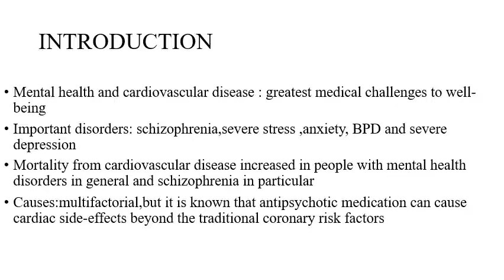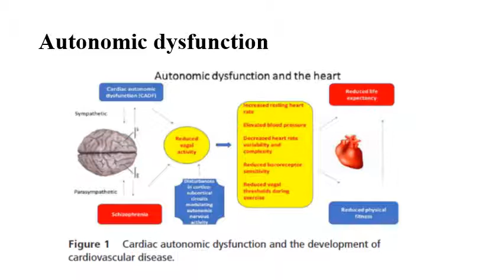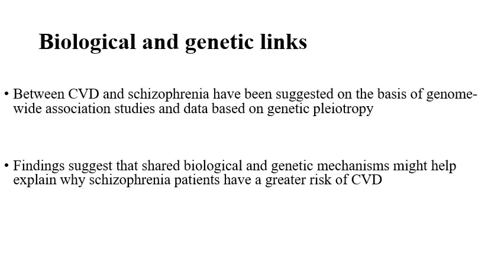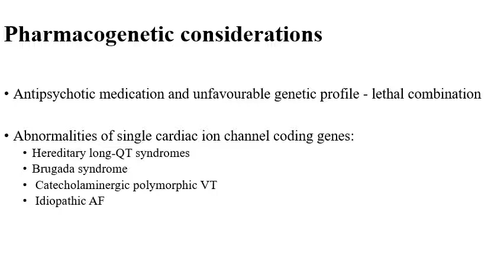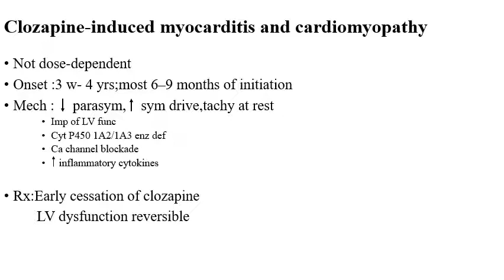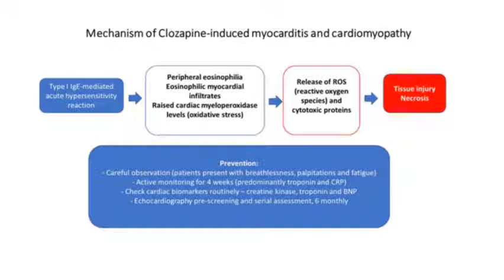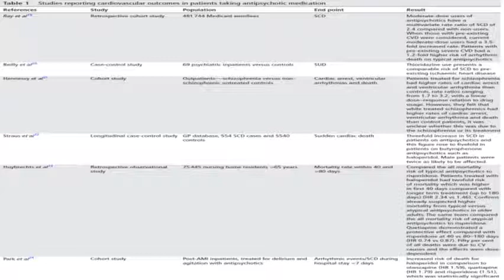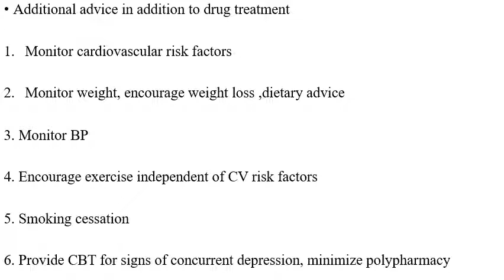CARDIOVASCULAR EFFECTS OF PSYCHOTIC ILLNESSES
pg jounal club